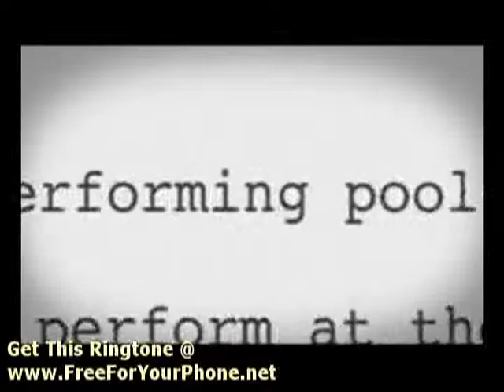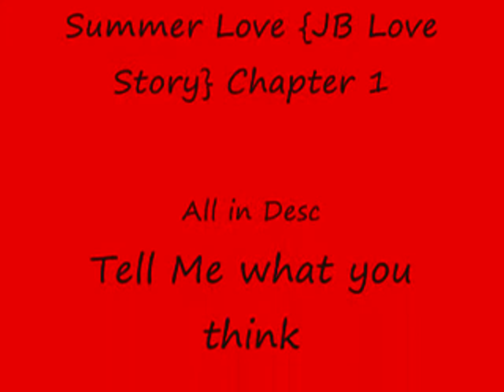Summer Love {JB Love Story} Chapter 1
*Nick's POV*
I was searching the crowd as usual but something unexpected caught my eye in the backround a beautiful hazel eyed girl with long brown hair, A total knock out. Eventually i came out of my world and back to reality. She looked mad and and upset all in one. Wait wait a second thats a dude why is he all on her like that did he just kiss her and but she didnt kiss back. Great I can already tell its her boyfriend. Where is she going. *Joe: Well be back in 20 minutes* We left the stage and I ran into the forest

*Amy's POV*
My boyfriend zack came over all nice and didnt notice I was pissed I saw him kiss that girl it wasnt even a kiss it was a full make out session. I guess he didnt see me there

Zack - Hey baby [Went to kiss her lips]

Amy - [Put her hand out stopping his lips]

Zack - What!?

Amy - [Folded her arms]

Zack - Oh I think I know [Went to kiss her neck]

Amy - [Moved away] ZACK how stupid are you, cant take a hint im mad

Zack - Oh so I guess you.

Amy - Yeah I saw

Zack - Um, she was all over me?

Amy - I saw the whole thing

Zack - Baby I'm sor-

Amy - Just save it! [Ran into the forest and sat on a log that once was a tree]

*Normal POV*

Amy - [Crying]

Nick  - [Stood in front of her]

Amy - [Didn't notice]

Nick - Uh are you ok

Amy - [Scared fell off on her back]

Nick - [Helped her up] You ok

Amy - Physically yes emotionally no

Nick - Does this have to do with that guy you were with

Amy - Yes and first why are you talking to me your a celebrity you dont have time for this stuff and second how do you know about Zack

Nick - I just saw you and you looked upset

Amy - Well why were you looking so closly

Nick - Honestly I think your beautiful

Amy - And so a million other guy who just want sex

Nick - Well you know I dont want sex

Amy - Sure you dont

Nick - I dont but I just would really like to know you better so why dont we start off with what happen with this Zack guy